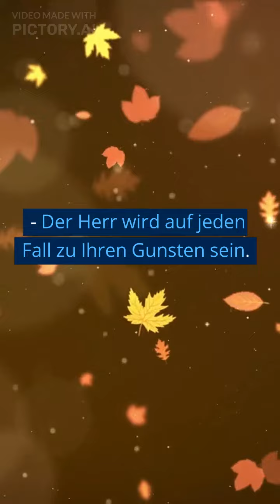GOTT IST MIT DIR